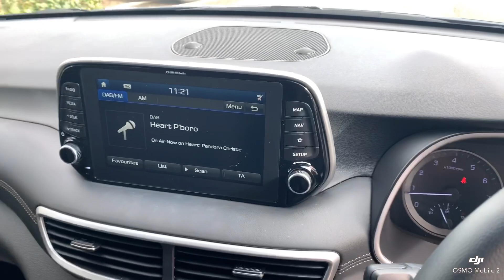2019 Hyundai Tucson Premium SE Walk-Around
2019 Grey Hyundai Tucson Premium SE Walk-Around